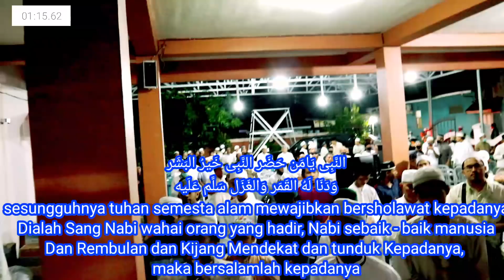FATHUR RABBANI 1508 MAKRIFAT MUHAMMAD SAW RAHASIA MAQOM NABI,TAMU HABIB MUHAMAD AL HABSI & KH.NURHIN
Assalamua'laikum...
Bagi bebuhan piyan seberataan para kandidat terkuat penghuni Syurga murid yang mulia abah guru Dr. K.H. Ahmad Sukris Sarmadi. Semua amal perbuatan yg kita lakukan adalah semata-mata untuk mendapatkan Ridho Allah SWT. Uln umpat mehabarakan di majelis kita dibuka "Baitul Maal Nurullah". Bagi yang mau menyalurkan atau menyedekahkan sebagian Rezekinya Bisa datang langsung ke Majta Nurullah Jln. Rawasari 18 No. 02 Banjarmasin  atau melalui tansfer

Aamiin.. Aamiin.. Aamiin YRA. 🤲🏻🤲🏻🤲🏻